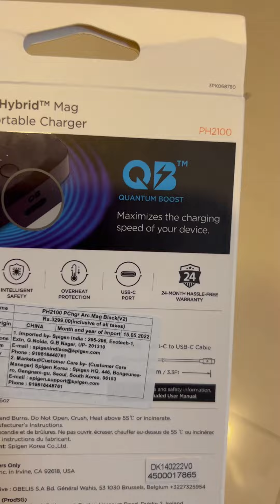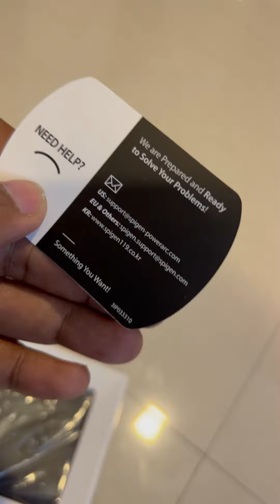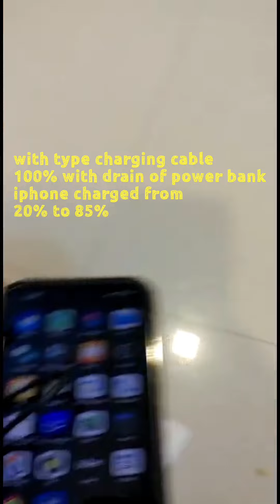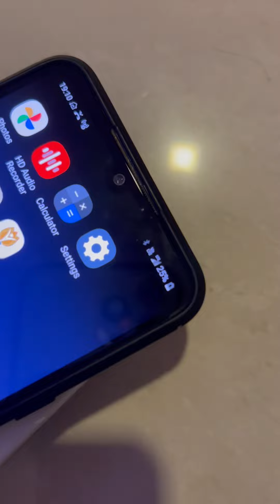Spingen Wireless Magnetic Power Bank Charger Magsafe Compatible ArcHybid Mag Potable wireless charge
Spigen 5000mAh Magnetic Wireless Fast Charging Power Bank 7.5W Compatible with iPhone 12 & iPhone 13 Magsafe

User friendly on and off button with LED Indicator
Pass-through charging so you can charge your phone and battery pack at the same time
USB-C to USB-C Cable included
Works flawlessly with MagSafe compatible iPhone models (iPhone 12 / 13)
Not compatible with iPhone 13 Pro